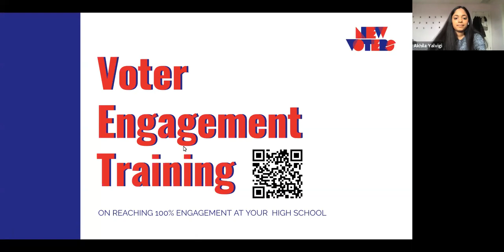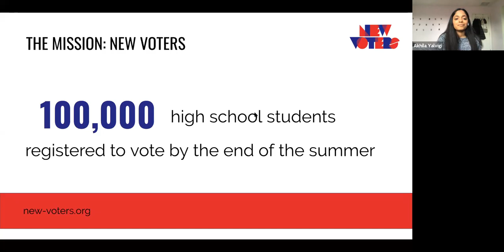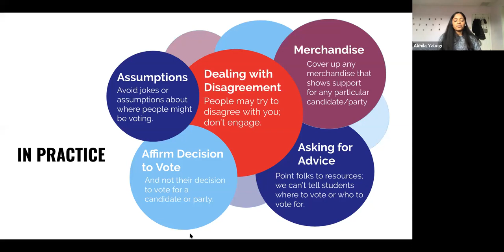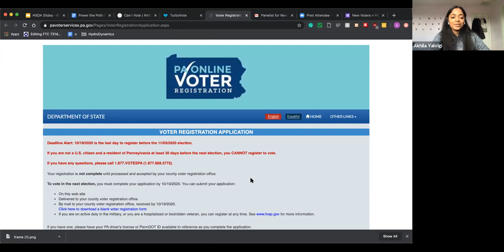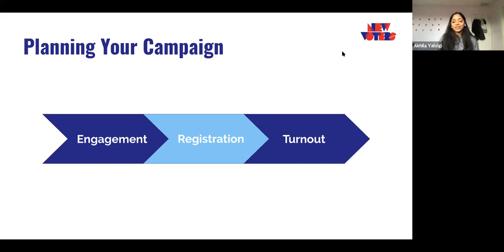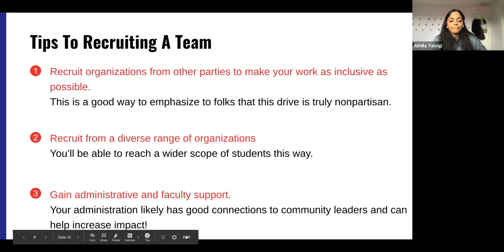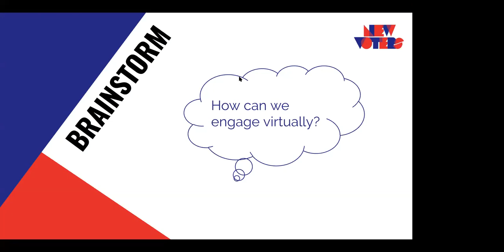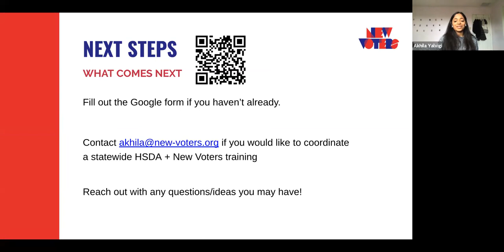New Voters Training Panel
2020 HSDA Summit New Voters Training Panel